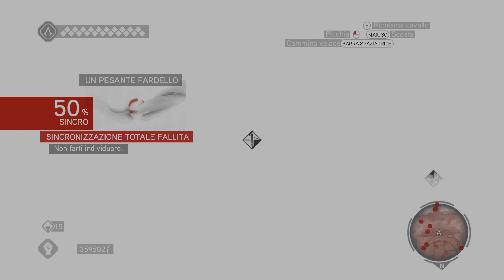Assassin's Creed: Brotherhood Sequenza 4: Covo di Ladri Parte 2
Assassin's Creed è un marchio francese ideato da Patrice Désilets e Jade Raymond e basato su videogiochi d'avventura dinamica con componenti stealth; sviluppati e pubblicati da diversi studi Ubisoft a partire dal 2007, i giochi vengono considerati i successori spirituali di Prince of Persia.

Il tema principale della serie è l'eterno conflitto tra l'ordine degli Assassini e quello dei Templari, che si sviluppa in vari periodi storici realmente esistiti e ricreati fedelmente tramite un'apparecchiatura sovradimensionale; parte importante della trama è anche la scoperta di un'antica civiltà terrestre chiamata Isu.

Oltre ai videogiochi, Assassin's Creed include diversi romanzi, fumetti, cortometraggi e lungometraggi.